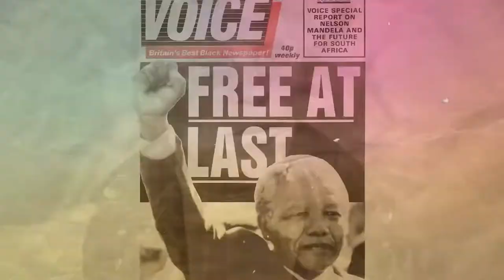200 anos da Independência do BR: e agora? | Bicentenário da independência do Brasil | Historiar-Se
Olá!
Em parceria com o Historiar-Se, traremos para o Portal do Bicentenário uma playlist sobre o Bicentenário da Independência do Brasil. O intuito da série é problematizar e pensar os 200 anos da independência do Brasil. Que tal discutir esses temas conosco?

REFERÊNCIAS BIBLIOGRÁFICAS
1) PIMENTA, João Paulo. Independência do Brasil. Editora Contexto, 2022.
2) GONTIJO, Renata. Sobre a cultura histórica e os usos do passado: a independência do Brasil em questão. Almanack, Guarulhos, n. 8, p. 44-53, 2014.
3) NEVES, Lucia M. B. P das. Os esquecidos no processo de independência: uma história a se fazer. Almanark, Guarulhos, n. 25, 2020.
4) OLIVEIRA, Cecilia Helena de S. Independência e revolução: temas da política, da história e da cultura visual. Almanack, n. 25, p. 1-52, 2020.

REDES DO PORTAL

REDES DO HISTORIAR-SE

Intérprete de Libras: Julianno Libras (@juliannolibras)
Edição de legendas e interpretação: David Alexsander